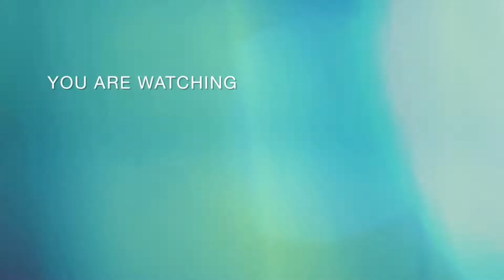Epic Comback kahit wlang kill - Sidelane Push